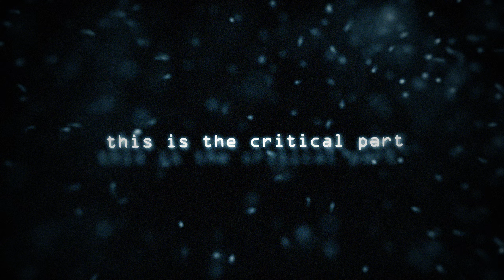AI Anime Video (edit 2)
This is literally my favorite ai video technique for anime.

trivia:
in case you're wondering, I made the Music, the editing and the AI rendering.

In case you want to learn from me or collaborate,